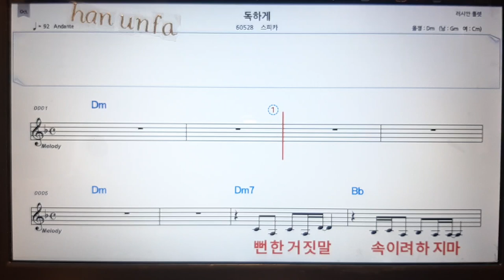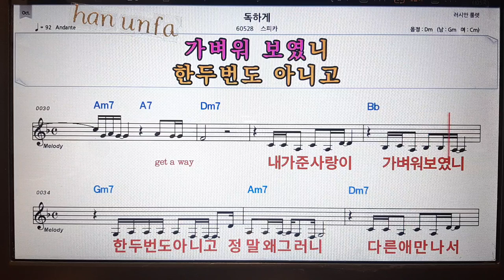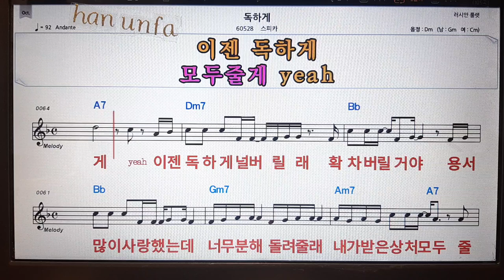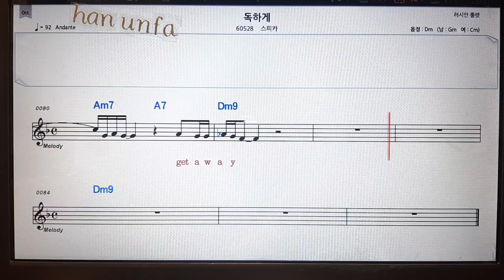독하게/스피카💋노래방 반주*기타 코드 악보*가라오케💖Karaoke*Sheet Music*Chord*MR